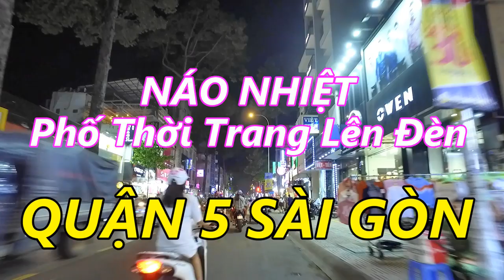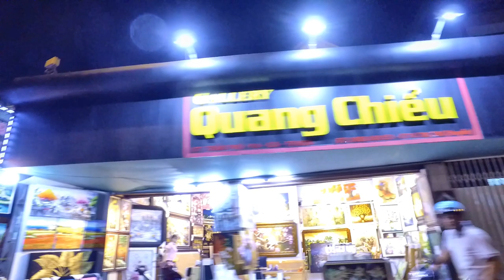Náo Nhiệt Tấp Nập Phố Thời Trang Quận 5 Sài Gòn Lên Đèn